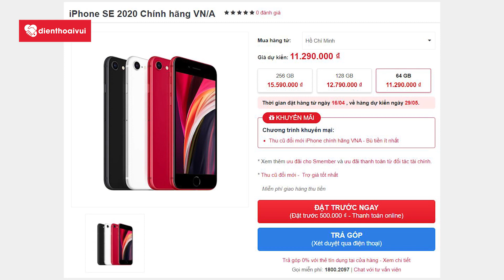1 Tuần Sử Dụng iPhone SE 2020 Ai Sẽ Là Người Nên Mua ???